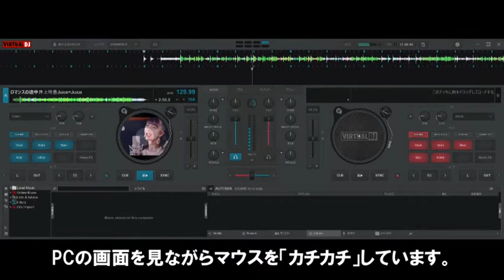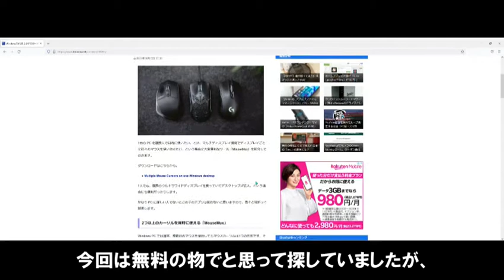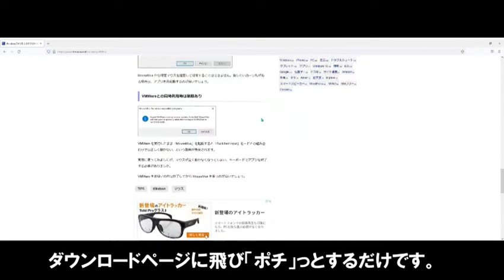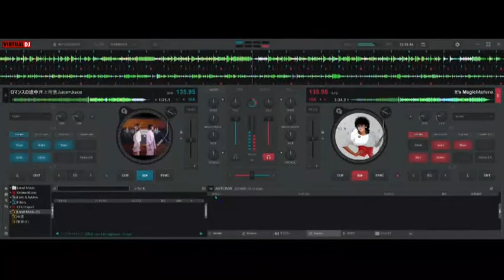Start MouseMuxを入れてみました。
【フリーBGM】やさしいじかん
作曲　MATSU さん